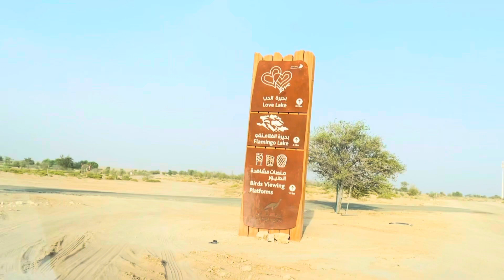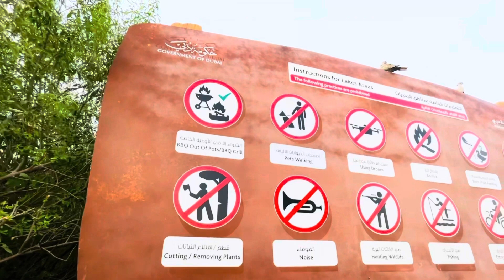Love lake | Dubai | best tourist place |Free entry | Ornamental fish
Man made lake| free entry | beautiful place